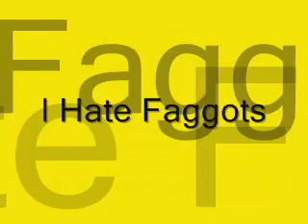Video Response to I Hate Faggots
Just sharing my high school musical... I mean experience.
[EDIT: I turned off all the comments because I'm sick of reading the ignorant ones. I'm sorry for those who had something great to say, but this video is old and short of taking it down, I'm pretty much sick of it.]